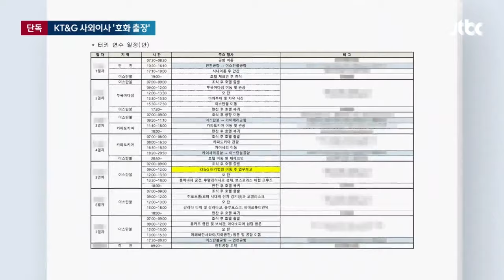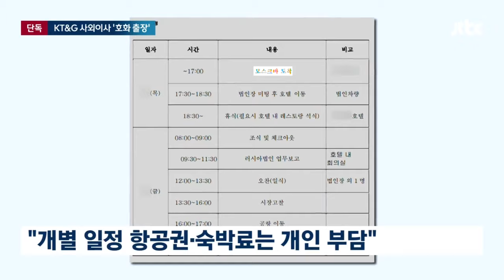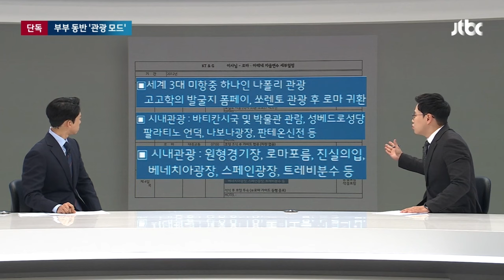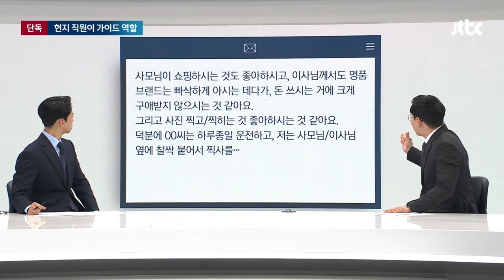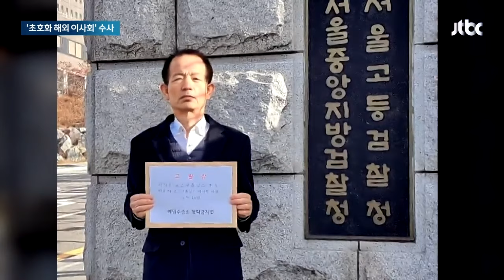"쇼핑 좋아하고 명품도 빠삭"…이메일로 '딱' 걸렸다 뉴스다 / JTBC News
0:00 [단독] KT&G도 '호화 출장' 논란…업무시찰 가서 크루즈·열기구 체험 (1.24 뉴스룸)
4:33 7일간 7억여원 사용…포스코 '초호화 해외 이사회' 수사 (1.12 뉴스룸)